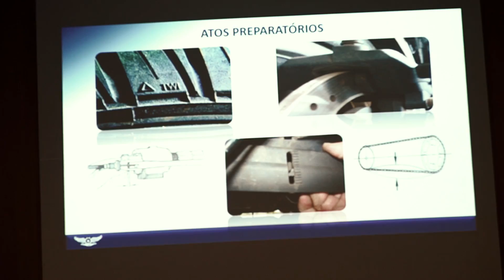GPR TURMA XXI MODULO 1 2018